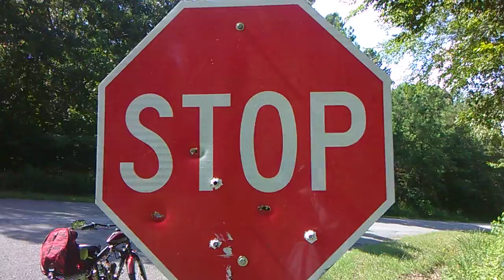*NEW PAVEMENT AHEAD* / 1 of 2/ quick trip to the store.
They had to repair the road that the *BACKWOODS BEAST* tore up the day before.